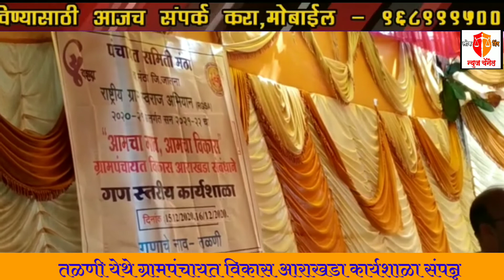तळणी येथे ग्रामपंचायत विकास आराखडा कार्यशाळा संपन्न